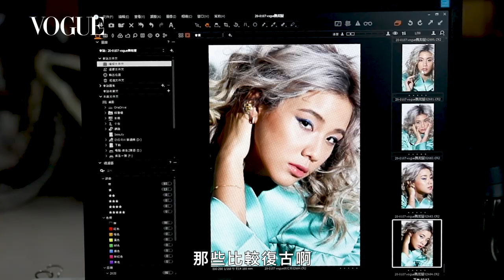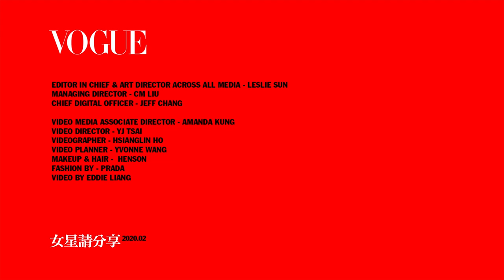Angelina完美詮釋70年代嬉皮復古妝容｜女星請分享｜Vogue Taiwan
如何利用冷暖色調呈現70年代復古妝容呢？
這次彩妝師Henson以復古妝容為發想靈感
為Angelina設計2款冷暖色調妝容
來看看彩妝師Henson是如何在妝容增加細節
讓妳的妝容再添層次吧！

【追蹤 VOGUE TAIWAN】
★LINE：VogueTaiwan